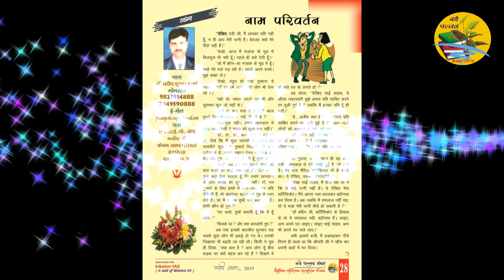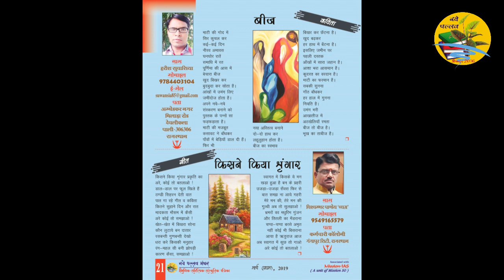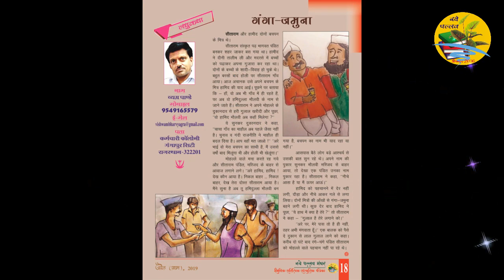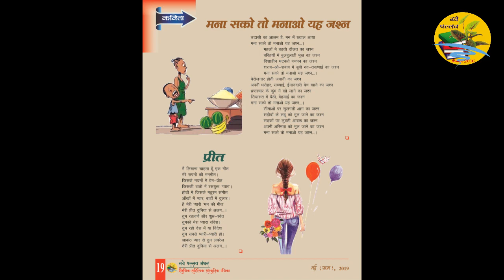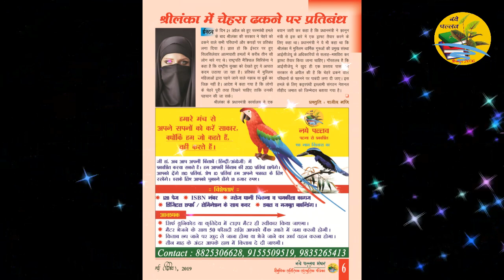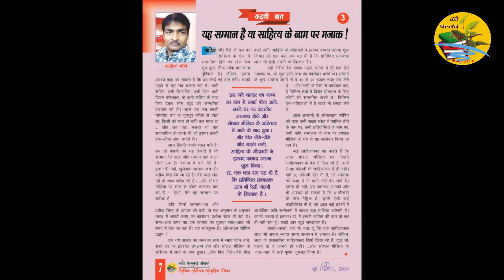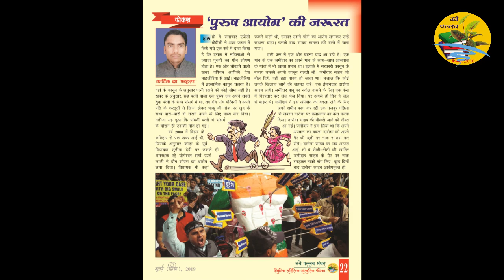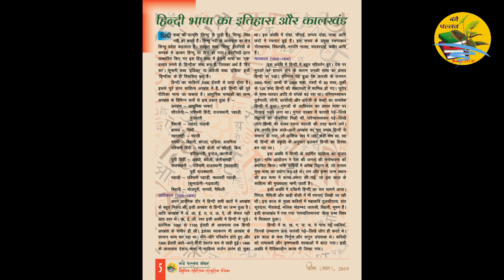Naye Pallav Manthan -- Sweet memories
Naye Pallav Publisher
Naye Pallav Video - नये पल्लव वीडियो
Founder and Managing Editor : Rajiv Mani